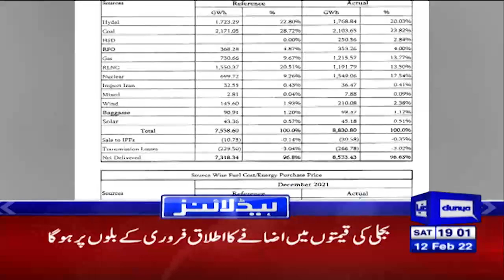Islamabad United vs Quetta Gladiators | Dunya News Headlines 7 PM | 12 Feb 2022